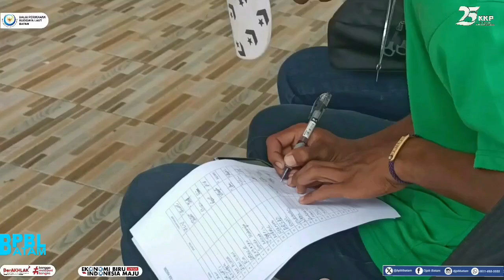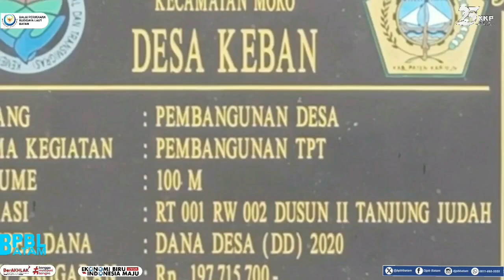BPBL Batam Gelar Sosialisasi Bantuan Sarpras Kebun Bibit Rumput Laut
BPBL Batam menggelar Sosialisasi Bantuan Sarana Kebun Bibit Rumput Laut untuk tahun 2025 di Pulau Geranting  Kecamatan Belakang Padang Kota Batam dan Pulau Judah Kecamatan Moro Kabupaten Karimun Kepri, Senin (18/11/24).

Sosialisasi ini dilakukan untuk memberikan pemahaman kepada Kelompok Budidaya tentang tatacara penyaluran bantuan.

Agung Darmono selaku Tim Kebun Bibit Rumput Laut (KBRL) menegaskan hal yang perlu diperhatikan bagi para ketua Pokdakan, agar dapat memahami petunjuk teknis saat  mengajukan permohonan bantuan, karena ada syarat-syarat yang harus dipenuhi seperti Kartu KUSUKA dan BPJS kesehatan.

Itu sebabnya sebelum tahun 2025 kami adakan sosialisasi terlebih dahulu, supaya ketua Pokdakan dapat memahaminya sebelum memperoleh bantuan, ungkap Agung.

Kepala Dinas Perikanan Kabupaten Karimun, Bambang Hermanto Ahmadi, mengapresiasi langkah BPBL Batam dan berterimakasih banyak atas diadakannya Sosialisasi ini, karena penting bagi pembudidaya kami, semoga semuanya terlaksana, imbuhnya.

Sementara salah satu peserta yang hadir mengucapkan terimakasih, kami sangat senang adanya sosialisasi ini, ahirnya kami sebagai ketua kelompok tidak tahu menjadi tahu, kata Ismail Ketua Kelompok Megabuana Judah.

Turut hadir dalam acara tersebut, Kepala Dinas Perikanan Kabupaten Karimun, Bambang Hermanto Ahmadi, Ka UPT PUP MORO, Bambang, Babinsa Desa Keban, tenaga pendamping dari Penyuluh wilayah Kecamatan Moro dan Penyuluh Dinas Perikanan Kota Batam, Muhamad Al-Afis dan Muhammad Solihin dan para Ketua Kelompok Budidaya (Pokdakan) Daerah setempat.

Informasi lebih lanjut dapat menghubungi call center kami 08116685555.